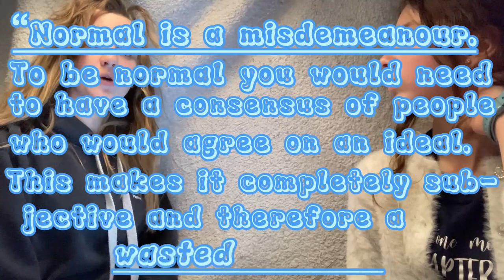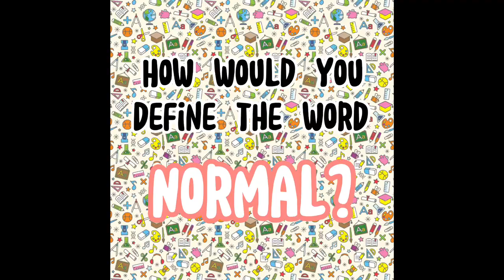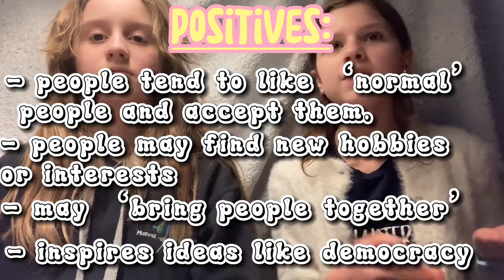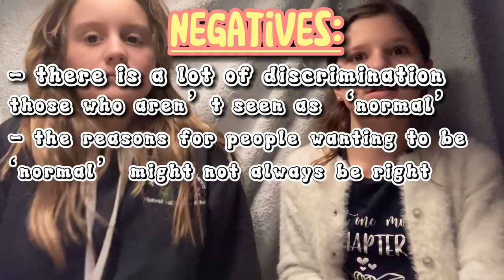What is Normal?